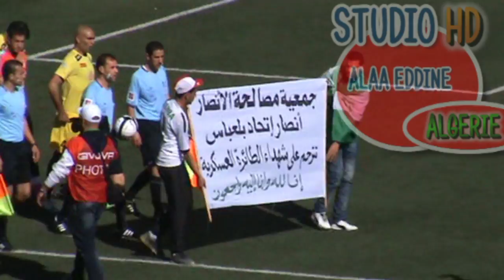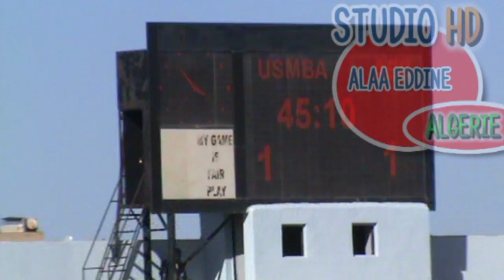USMBA STUDIO ALAA EDDINE HD GENERIQUE USMBA 3 VS SBS 2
MADJID MOHAMED ANOUCH MOHAMED TEWEL TITIF SOFIEN